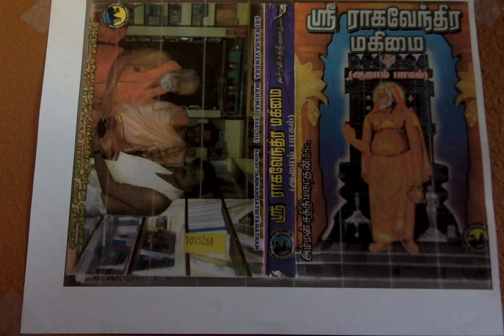Sri Raghavendra Mahimai 6 குருராஜர் தேர்ந்தெடுத்த குருஜி...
குருராஜர் தேர்ந்தெடுத்த குருஜி...